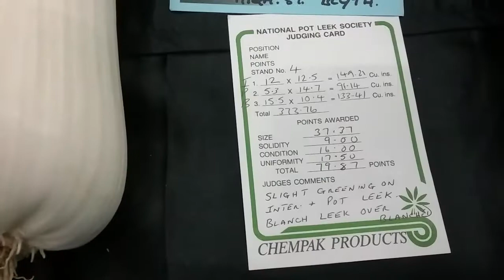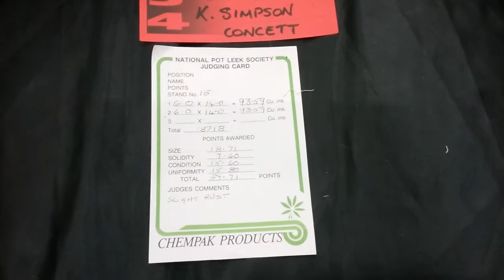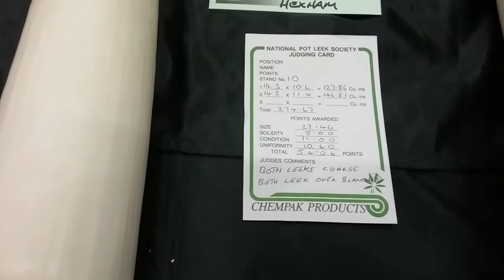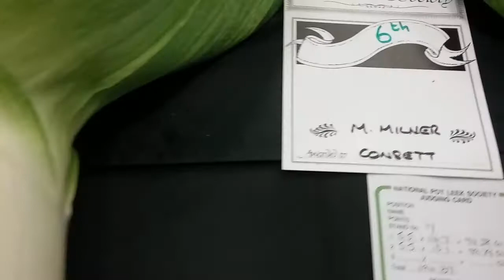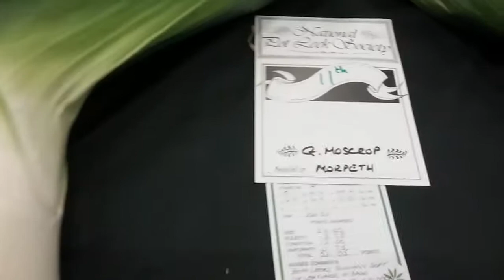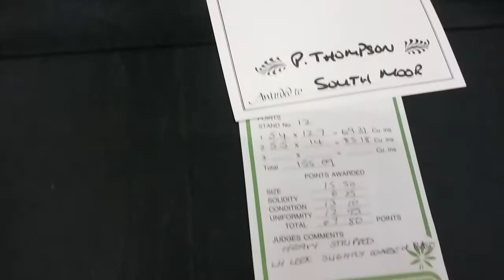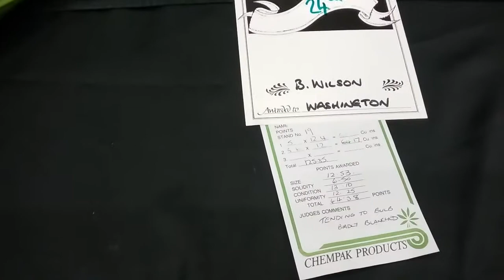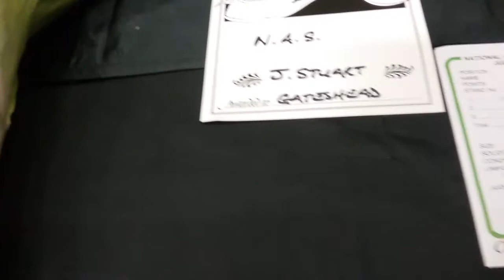2017 pot leek society show